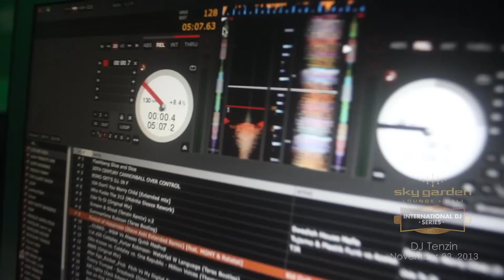TENZIN - Sky Garden Bali Int. DJ Series 61 Legian / Skygarden November 23rd, 2013